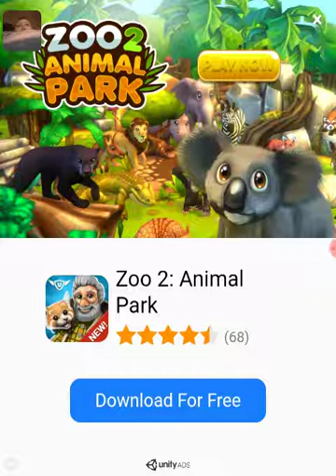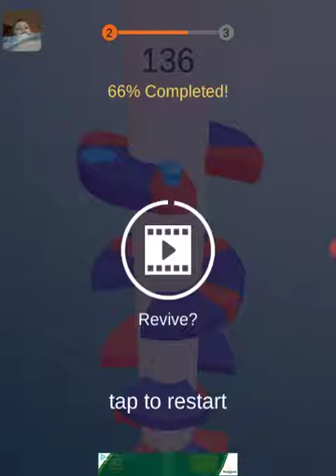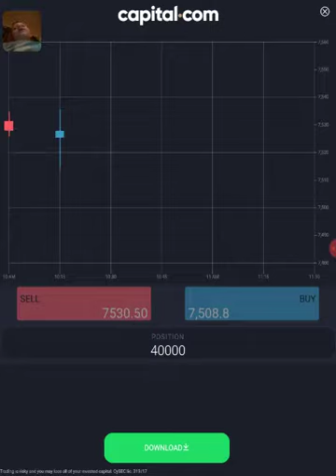Joel plays helex jump